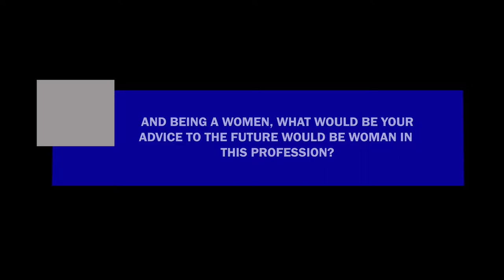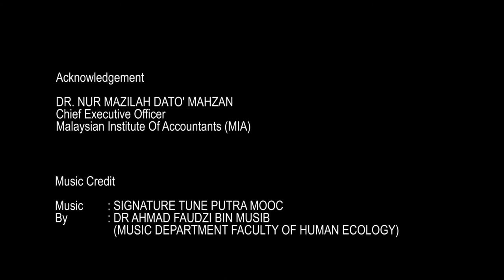PutraMOOC || Auditing: The role of women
The final part of the video, she highlights the importance of the role of women in their contribution to society.